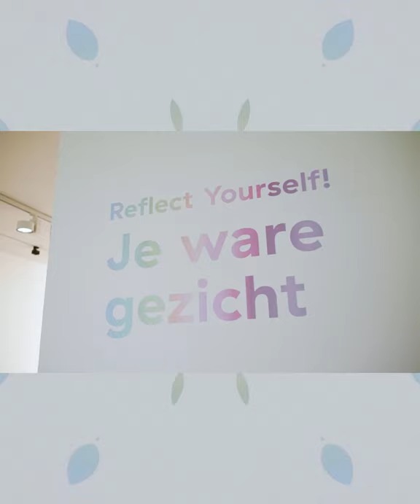Mirror | Mirror. Reflect Yourself! t/m 29 augustus in Kunshtal kAdE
Verwonder je over de veelzijdigheid van het fenomeen spiegeling met de familietentoonstelling 'Mirror Mirror' in Kunsthal KAdE.

Met de spiegel worden we dagelijks geconfronteerd. Op sociale media spiegelen we voortdurend onze identiteit. De huidige tijd vraagt meer dan ooit om (zelf)reflectie. Aan de hand van kunsthistorische, verhalende en wetenschappelijke invalshoeken worden bezoekers uitgenodigd deze reflectie te onderzoeken. Er is werk te zien van een dertigtal kunstenaars en designers uit binnen- en buitenland die zich op verschillende wijzen tot het fenomeen spiegels verhouden.